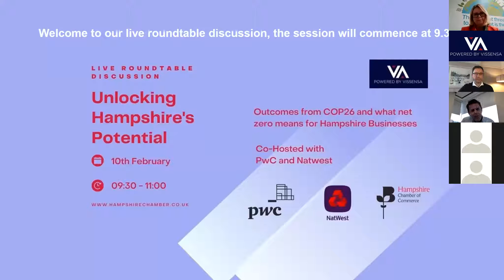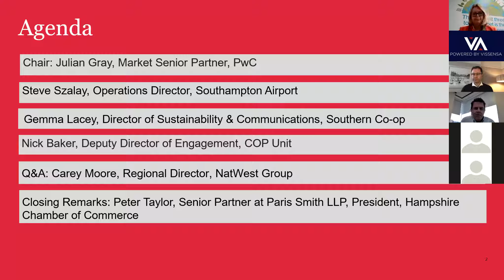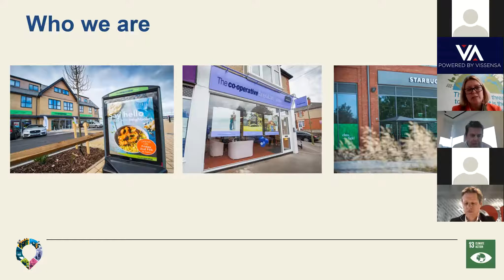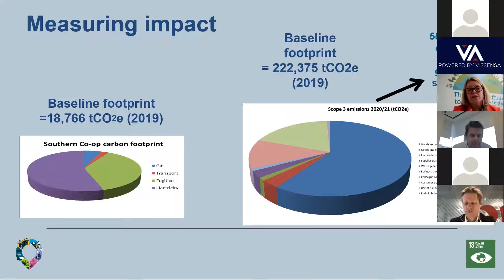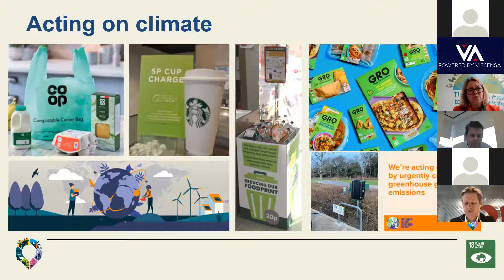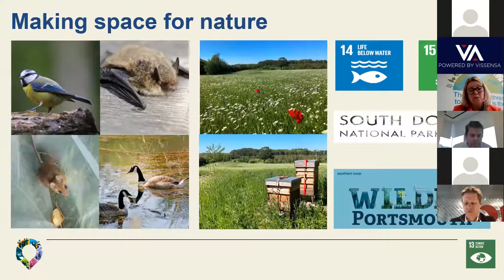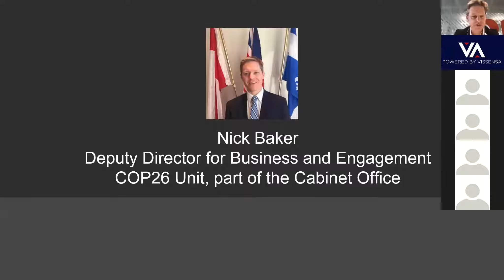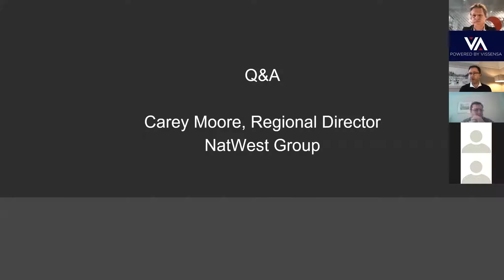Unlocking Hampshire's Potential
The recoridng of Unlocking Hampshire’s Potential event is live to view. This event was jointly hosted by Hampshire Chamber of Commerce, PwC and NatWest, powered by Vissensa.

We heard from some fascinating speakers on the drive to net zero and their journeys. Please find attached the slides and a link to the recording of the event.

Climate change and the drive for net zero is an issue for all of us. As we target reaching net zero emissions, every industry will need to transform. Whether that’s the more obvious ones like the energy sector, or retailers addressing consumer demands for climate-friendly products, or financial services looking at eliminating climate risk in their portfolio - everyone will be affected. Whilst this undoubtedly presents challenges, our speakers gave us all a sense of the opportunities that can be created too by tackling these challenges head on with a clear plan of action. This underscores the need for greater collaboration between government, businesses, not-for-profits, and consumers.